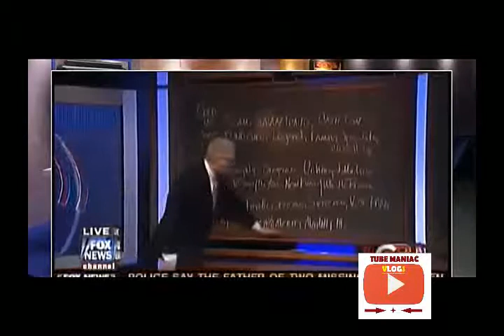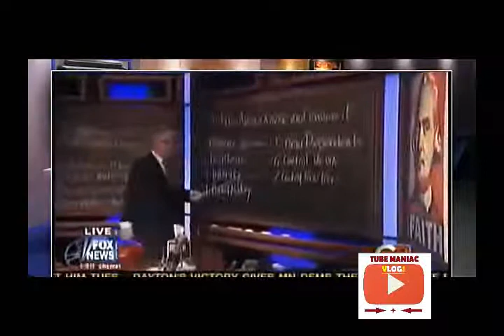Fox Presenter was fired for Sharing this INFORMATION WATCH July 7,2017